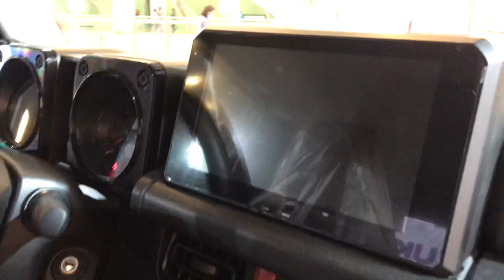Suzuki JIMNY 2022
Suzuki JIMNY is one of the best selling car in the world.